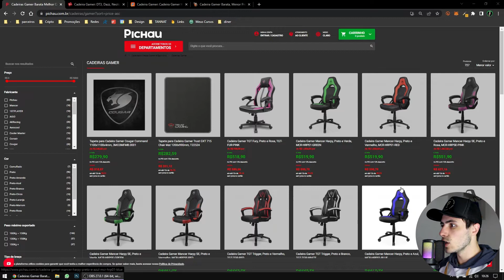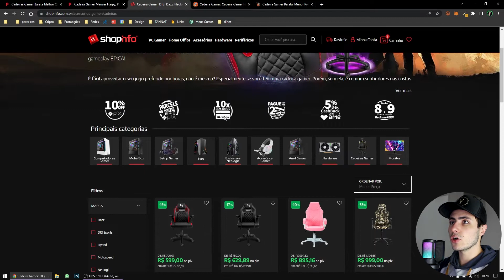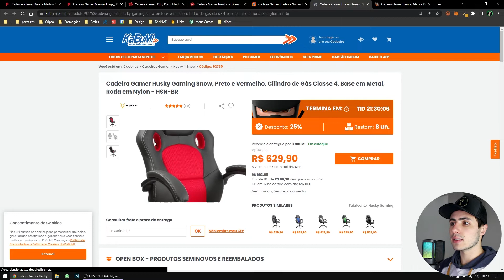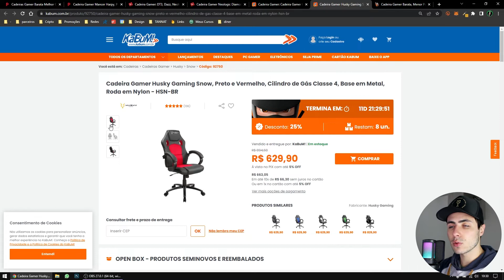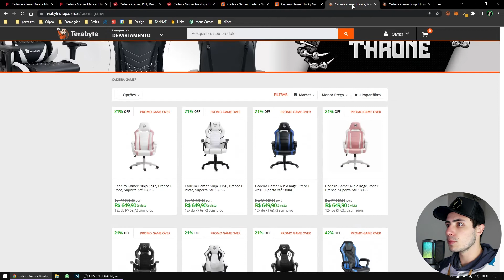AS MELHORES E MAIS BARATAS CADEIRAS GAMERS CUSTO BENEFÍCIO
Essas são as cadeiras gamers que eu recomendo, que são custo benefício!

⭐⭐ DETALHES⭐⭐

(CUPOM: ITALO)

00:54 CADEIRA 1
02:21 CADEIRA 2
03:43 CADEIRA 3
04:25 CADEIRA 4